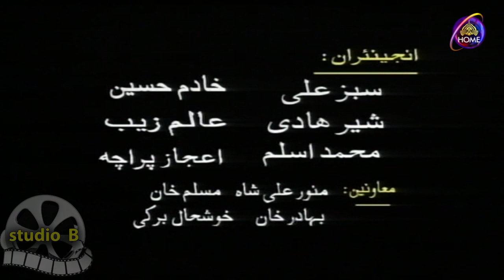Tandar... PTV Pashto Drama .. Epi#12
Producer : Masood Ahmad Shah
Pakistan Television Peshawar Center